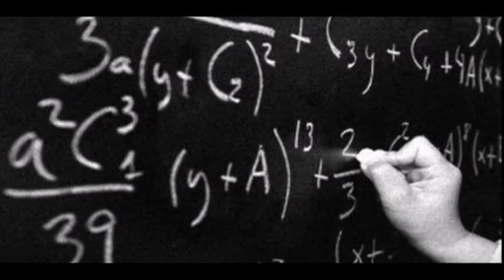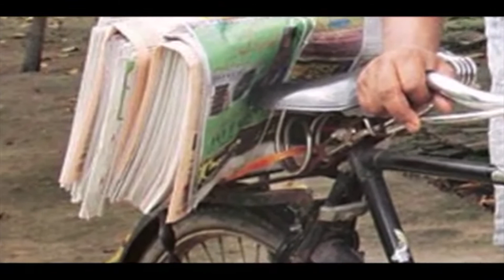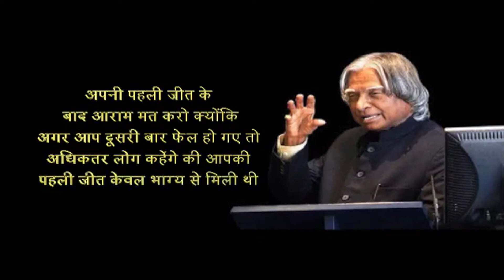Healing from real story (Curiosity) - Dr. A. P. J. Abdul Kalam (Gujarati)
The video is based on curiosity value by  Mrs. Anita Maheshwari and presents healing from a real story of Dr. A. P. J. Abdul Kalam for this value.